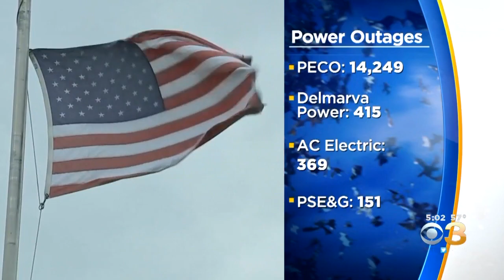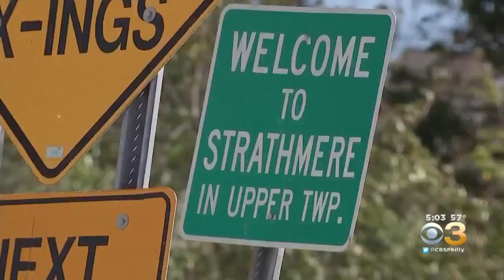High Winds Cause Some Customers To Lose Power In New Jersey